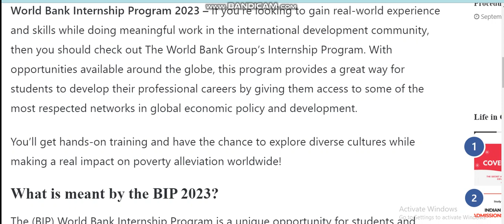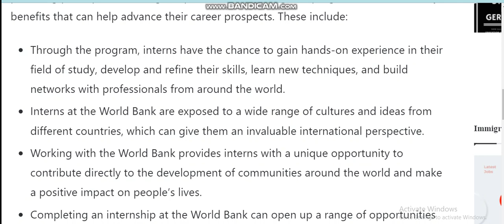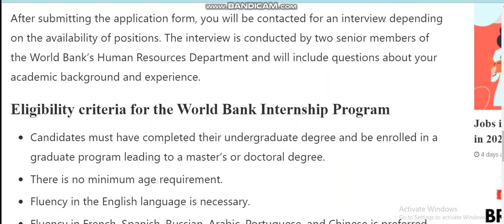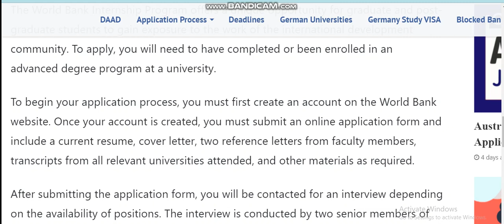World Bank Internship Program BIP 2023 – Students Can Apply Online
World Bank Internship Program 2023 – If you’re looking to gain real-world experience and skills while doing meaningful work in the international development community, then you should check out The World Bank Group’s Internship Program. With opportunities available around the globe, this program provides a great way for students to develop their professional careers by giving them access to some of the most respected networks in global economic policy and development.

You’ll get hands-on training and have the chance to explore diverse cultures while making a real impact on poverty alleviation worldwide!
How to Apply for the World Bank Internship Program?
The World Bank Internship Program offers a unique opportunity for graduate and post-graduate students to gain exposure to the work of the international development community. To apply, you will need to have completed or been enrolled in an advanced degree program at a university.

To begin your application process, you must first create an account on the World Bank website. Once your account is created, you must submit an online application form and include a current resume, cover letter, two reference letters from faculty members, transcripts from all relevant universities attended, and other materials as required.

After submitting the application form, you will be contacted for an interview depending on the availability of positions. The interview is conducted by two senior members of the World Bank’s Human Resources Department and will include questions about your academic background and experience.

Eligibility criteria for the World Bank Internship Program
Candidates must have completed their undergraduate degree and be enrolled in a graduate program leading to a master’s or doctoral degree.
There is no minimum age requirement.
Fluency in the English language is necessary.
Fluency in French, Spanish, Russian, Arabic, Portuguese, and Chinese is preferred.
Knowledge of computers is a plus.
Female applicants are actively encouraged.